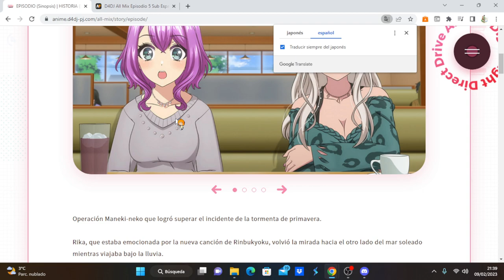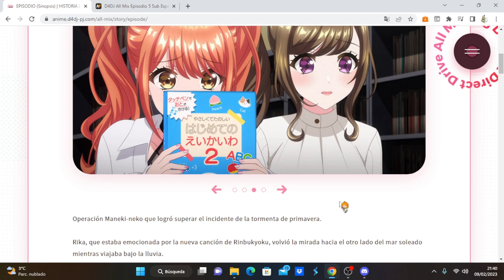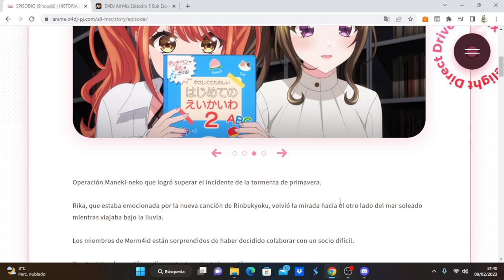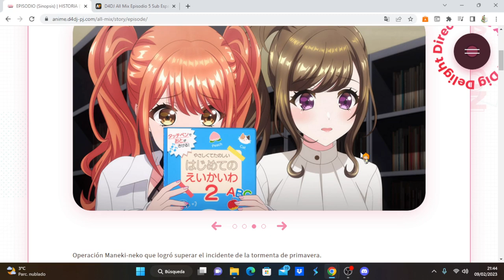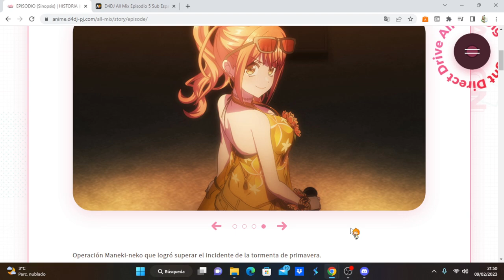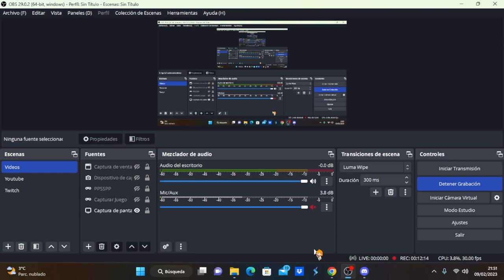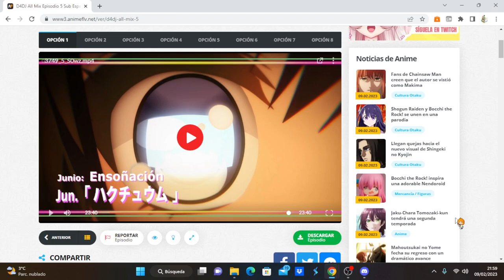D4DJ All Mix comentando avance del capítulo 6